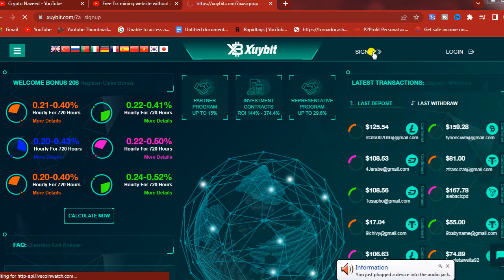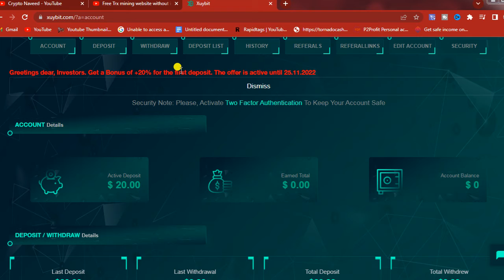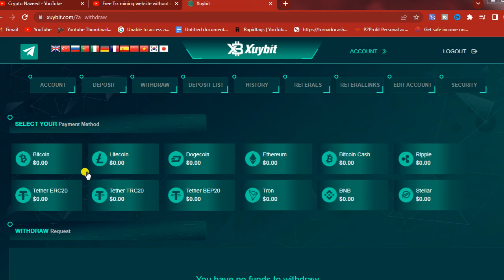Free btc mining website without investment 2022|Free cloud mining site bitcoin Mining Site